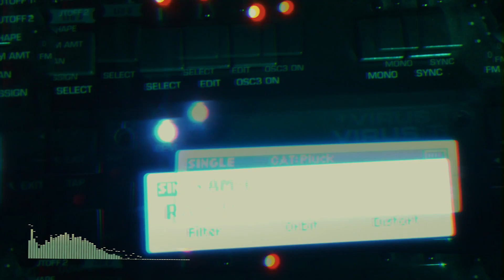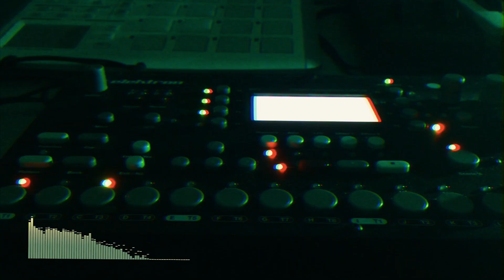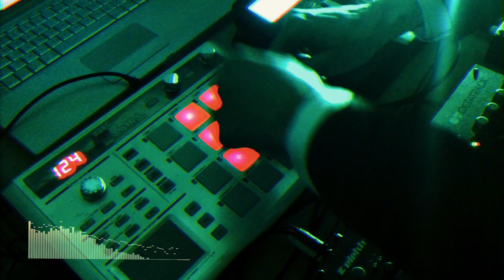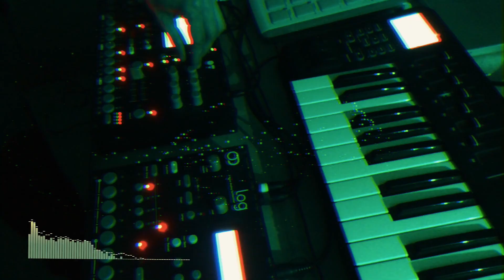Chairman Kato: Live Hardware Electronic Music Performance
ENFJ is the new single by Chairman Kato.

Filmed and recorded on a multicam iPhone setup in a couple of takes, this video is part live performance, part journey into imagination and childhood films.

ENFJ by Chairman Kato
Label: Corea Negra
Release date 15/6/18
Cat no: CN002